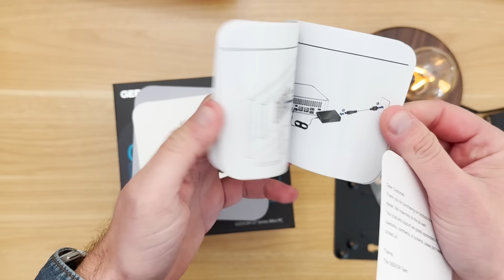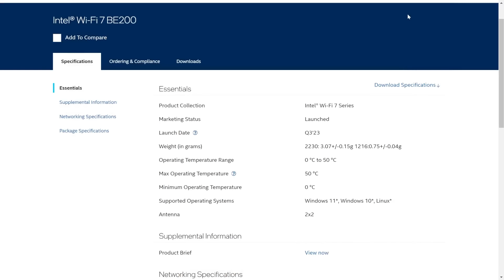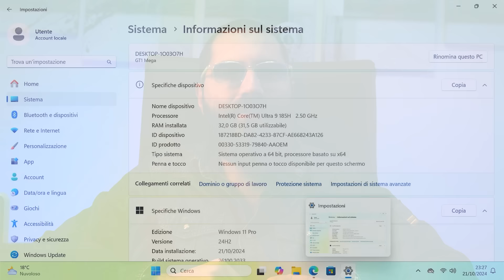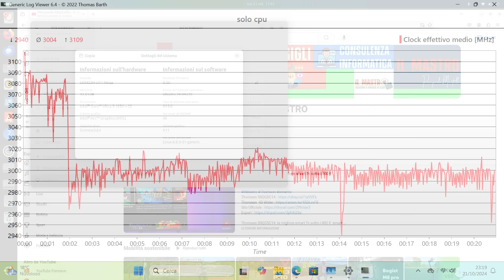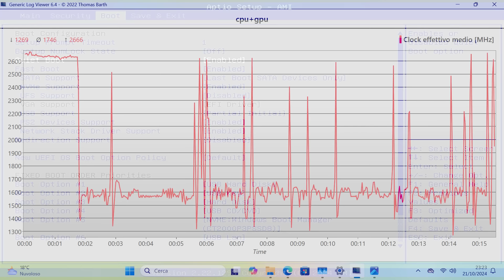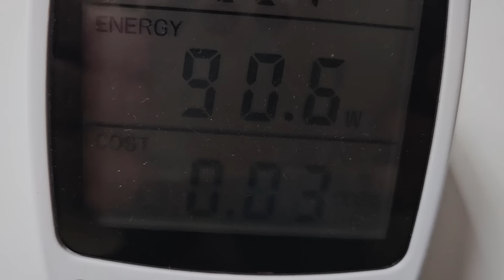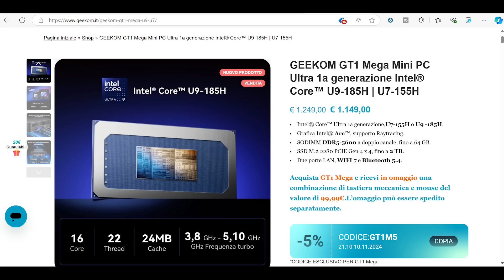Geekom Gt1 Mega Mini Pc con Intel Ultra 9 185h e 32 Gb di ram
Code: PipmllGT1kol
Code: 6OMHPODH

In questo video Geekom  Gt1 Mega Mini Pc con Intel Ultra 9 185h e 32 Gb di ram tanta potenza in dimensioni molto compatte

Vuoi gestire la Partita IVA in maniera semplice ?

Il Taglierino che Utilizzo : HOTO Taglierino Retrattile SK5

Brano
Nekozilla
Artista
Different Heaven